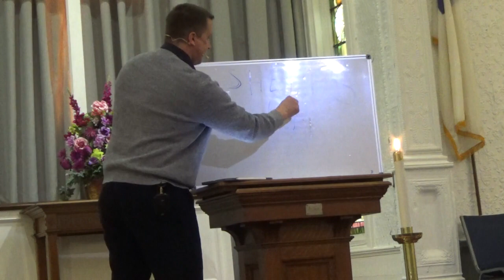April 30, 2023